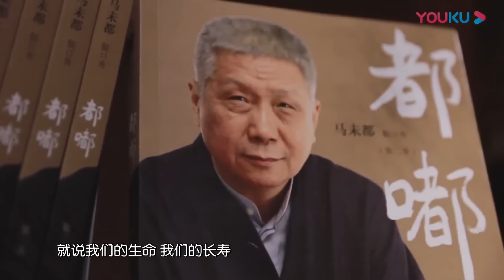想要長壽就別再運動了！馬爺揭露：真正的長壽秘訣是它！不愛運動的人有福了